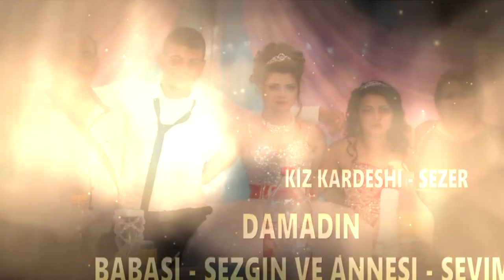SEVDIM & MUKADIS - BEZMER tel:0893 896 365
AmetTV Gr.Tervel